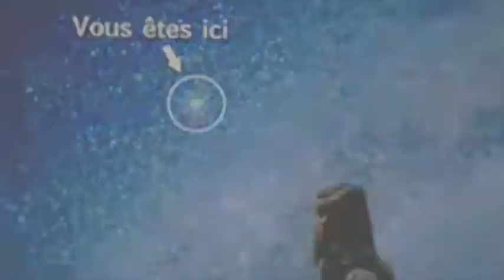Le journal d'Aurélie Laflamme, Tapis rouge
L'équipe d'Accès Média vous présente le tapis rouge du film Le journal d'Aurélie Laflamme. L'équipe a rencontré, Marianne Verville, Geneviève Chartand, Pierre Gendron, Jérémie Essiambre, Édith Cochrane, Valérie Blais et le réalisateur Christian Laurence.

Le film Le journal d'Aurélie Laflamme de Christian Laurence prendra l'affiche le 23 avril 2010.